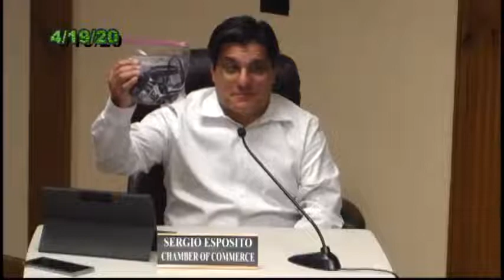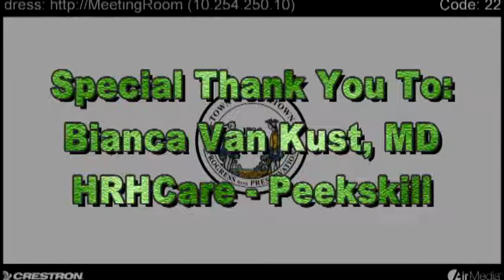Coronavirus Update - April 19, 2020 at 6 PM